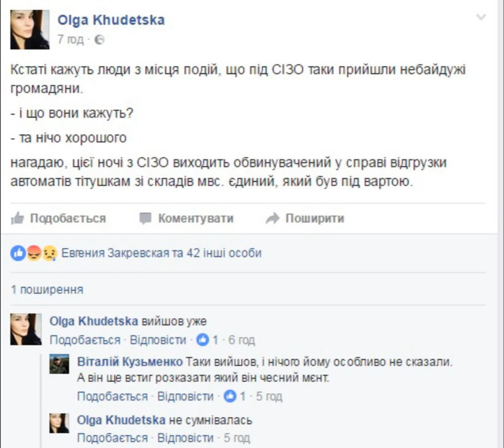Тихонько сели на автобус и поехали в Россию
Звільнений Апеляційним судом Києва під чесне слово екс-беркутівець Віталій Гончаренко та ще троє його колишніх колег втекли до Росії.

Про це повідомив їхній адвокат Валентин Рибін.

Разом з Гончаренком до сусідньої країни поїхали колишні співробітники харківського "Беркуту" Олександр Костюк, Владислав Мастега і Артем Войлоков. Усі четверо проходять у справі про вбивства і переслідування активістів Євромайдану.

Адвокат Валентин Рибін не називає виїзд екс-беркутівців в Росію втечею.

"13 квітня вони тихенько сіли на автобус і поїхали в Росію. За внутрішніми паспортами, відкрито і абсолютно спокійно ... Тільки не втекли, оскільки не були під запобіжними заходами, а виїхали в безпечне місце", - сказав він.